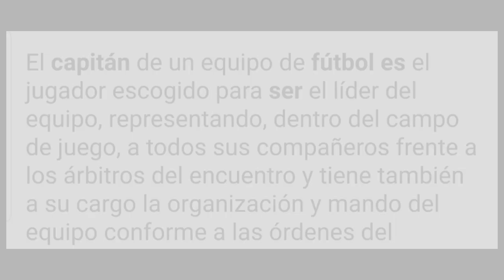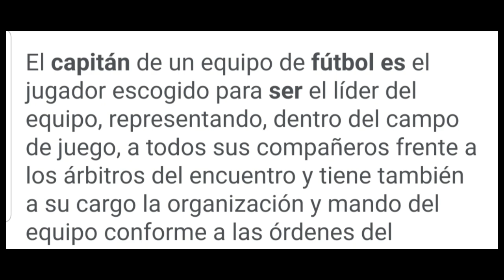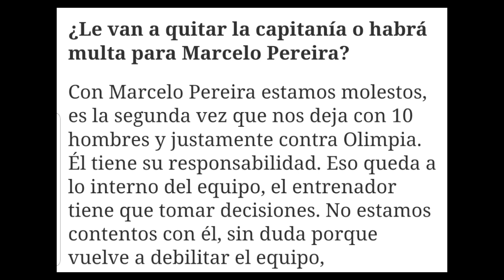🦅MARCELO PEREIRA SABE QUE FALLO Y DEBERÁ MEJORAR POR SU CARRERA🔵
Hablemos de los capitanes...